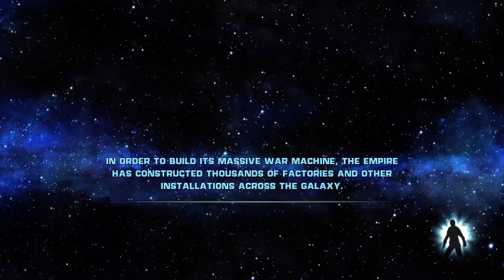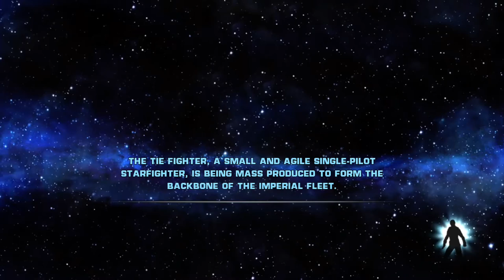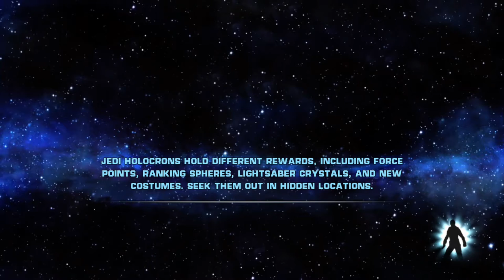Star Wars: The Force Unleashed - Junk World (part 3)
If you enjoyed this video and you want to support the channel please consider liking and subscribing, it really helps out the channel and enables my videos to reach more people.